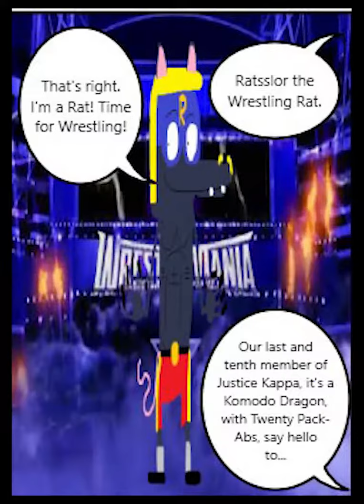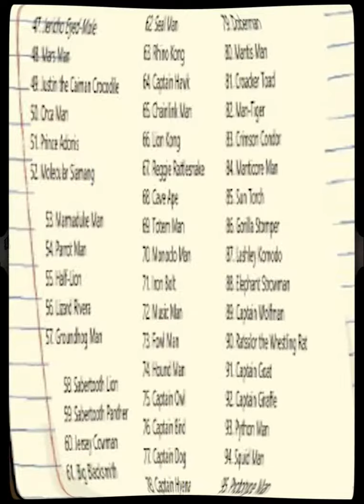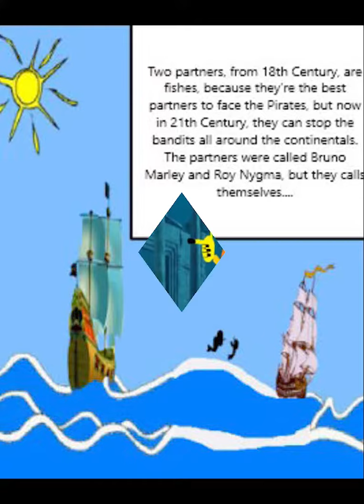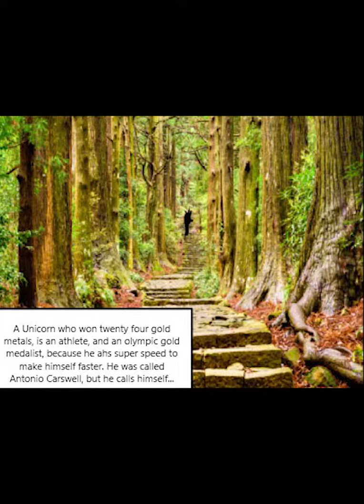American Heroes Season 9 Episode 3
The episode begins, on the WWE Arena, where the America's favorite team, Justice Kappa(Omicron Kappa), were facing the Omega Nazis. But the Justice Kappa(Omicron Kappa), won the match and also solved some mysteries too. Some villains were disguised as Wrestlers so nobody can't recognize them. But if they're unmask. That means everybody recognize them. Suddenly, there's some eight people who want to destroy Wrestlemania. They want to challange the Wrestlemania Heroes to a Match, and... they accepted. It's up to Justice Kappa(Omicron Kappa), Python New League(Pi Nu Kappa), Slugma Slugma Syndicate, or we can call it Sigma Sigma Syndicate(Sigma Sigma Kappa), Roar Omega Lords(Rho Omega Rho), Mega Hits Hits( Eta Xi Xi, or Eta Psi Psi), and Jocks Theta Kai(Iota Theta Chi), to defeat the Injustice Society of Darkness. Who are these eight people from The Injustice Society of Darkness? This is going to be a big mystery and a big match to watch. We're going to find out by watching this episode!